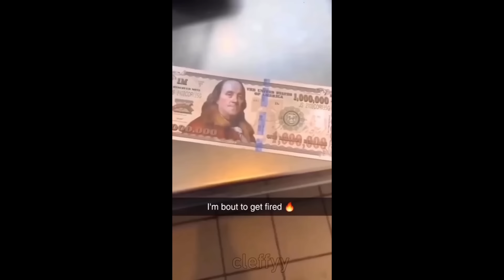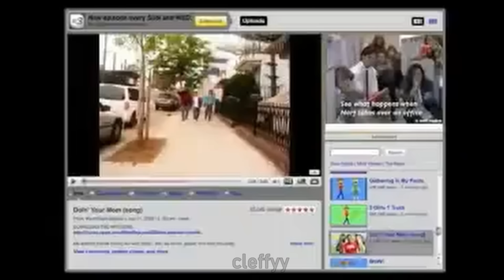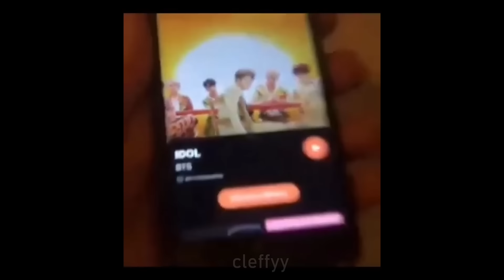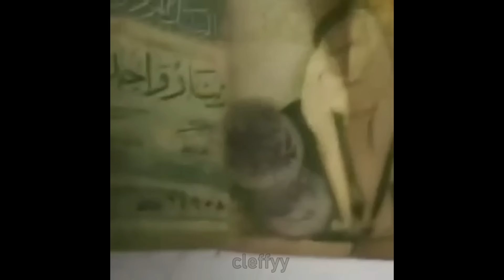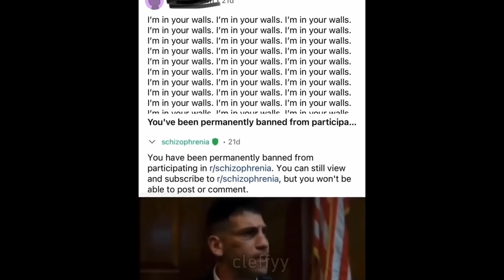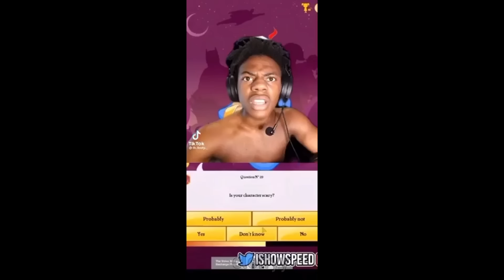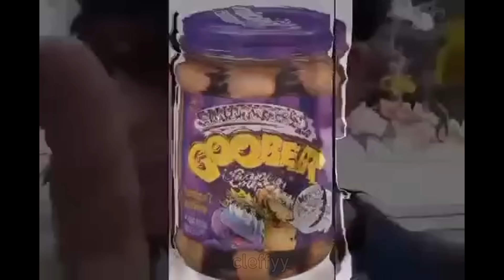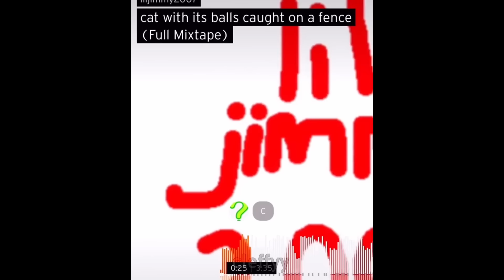30 minutes of meme that give me cramps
ylyl memes - if you laugh you lose hahaha
memes, meme compilation = meme ylyl = memes essentially who cares = memes

memes compilation this is yoda voice
shitpost compilation this is *yoda voice*